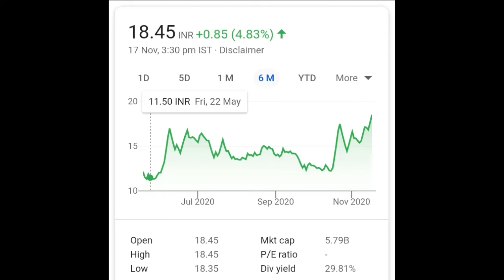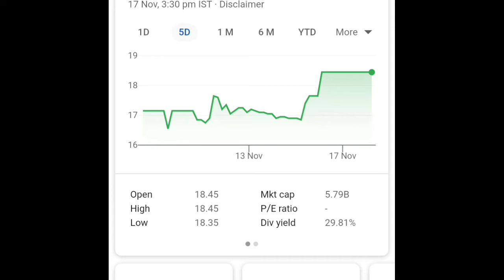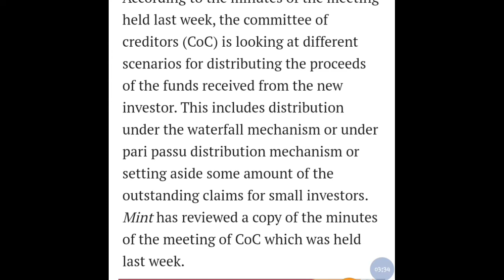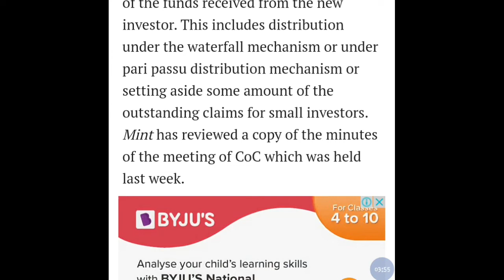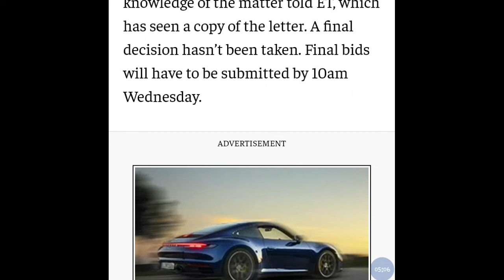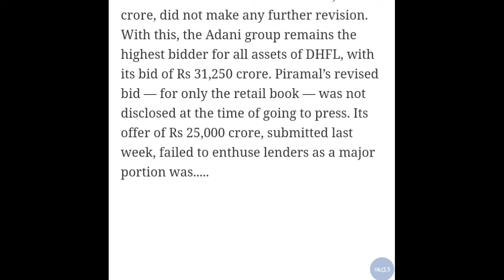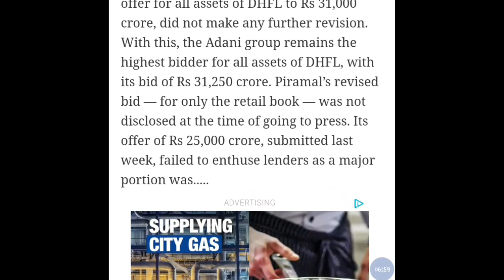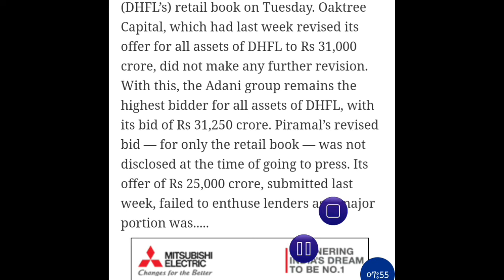DHFL Share Analysis - DHFL ADANI Stock Update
@finyoedge market
finyoEdge market